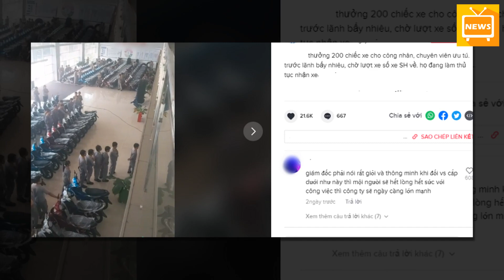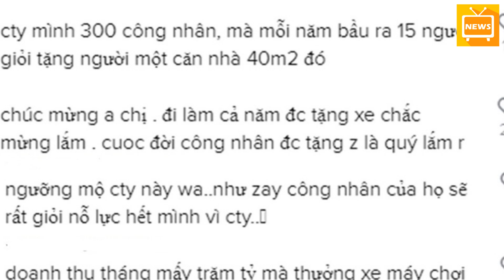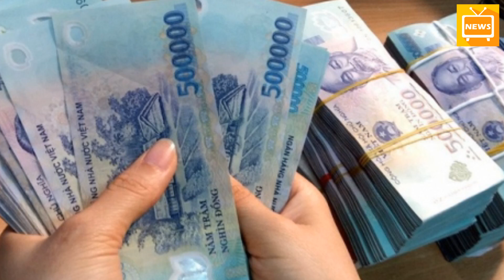Xôn Xao Hình Ảnh Công Nhân Xếp Hàng 'Cả Cây Số' Nhận Thưởng Tết Toàn Xe Máy Xịn - Tin Tức Mới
Xôn Xao Hình Ảnh Công Nhân Xếp Hàng 'Cả Cây Số' Nhận Thưởng Tết Toàn Xe Máy Xịn